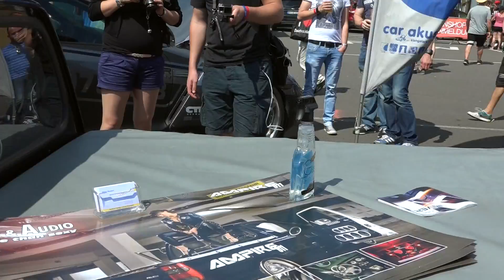Ampire 911 und Lena Heart vorgestellt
Unser extremer Ampire 911 Caddy ist schon eine Sehenswürdigkeit. Wir haben ihn hier noch einmal in seinen Details erklärt für alle die etwas mehr über dieses extreme Projekt wissen wollen.